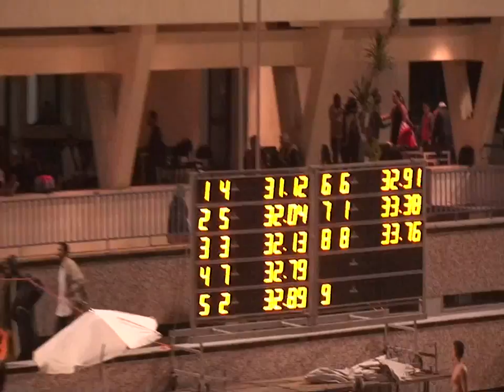Egyptian Swimming Nationals 50m breast final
I am in lane 5 and get the silver medal with the time of 32.04 which is a good result. (: